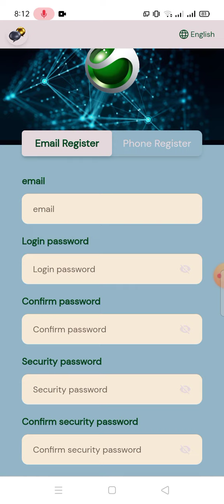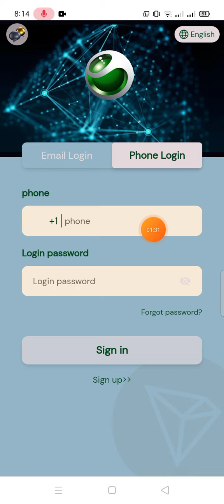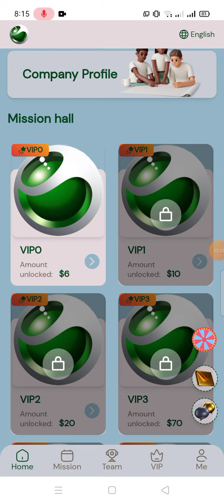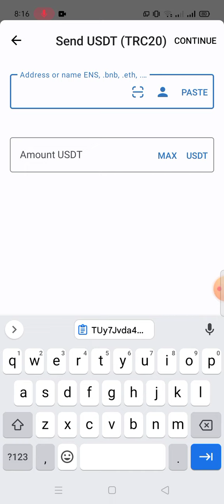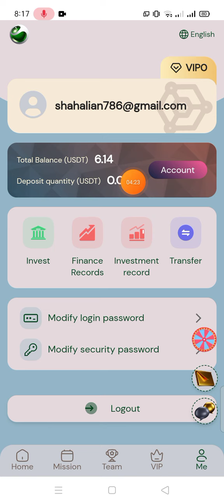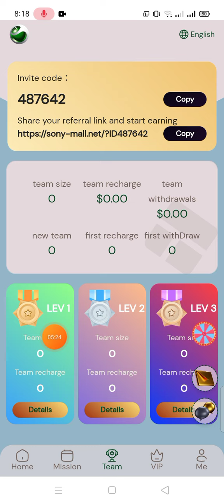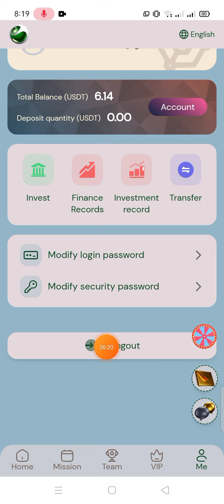Sony Mall New best usdt earning project 2023 || sign up bonus 6$ || Live withdraw proof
Withdrawal limit: minimum 1.4USDT. Withdrawal
frequency: once a day Withdrawal time: 7xX24 Sony
Corporation is an independent electronics company
with a history of 100 years Legal funds Safe! VIP1:
Investment: 4 USDT, income 1.4 USDT, Cycle 365 days
VIP2: Investment: 14 USDT, income 4.6 USDT, cycle
365 days VIP3: Investment: 64 USDT, income 21.6
USDT, Cycle 365 days VIP4: Investment: 164 USDT,
income 55.6 USDT, cycle 365 days VIP5: Investment:
564 USDT, income 188.6 USDT, cycle 365 days VIP6:
Investment: 1564 USDT, income 539.6 USDT, cycle
365 days VIP7: Investment: 3564 USDT, income
1320.6 USDT, Cycle 365 days VIP8: Investment: 8884
USDT, income 3553.6 USDT, cycle 365 days Sign up
with the invitation code you shared: The first level:
recharge 100USDT=10% reward: 10 USDT The second
level: recharge 10OUSDT=5% reward: 5 USDT The
third level: recharge 100USDT=2% reward: 2 USDT
Recharge rewards for your agent offline team within
24 hours Recharae 300 USDT within 24 hours. Reward